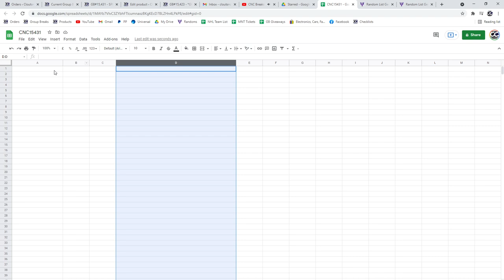Gretzky Booklet Auto Hockey Chancer Break - C&C GB #15,431